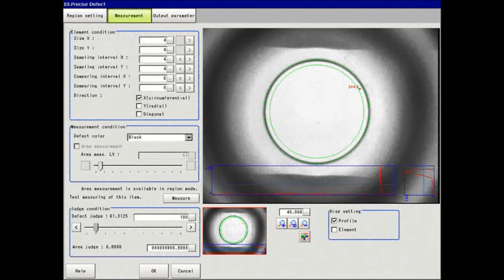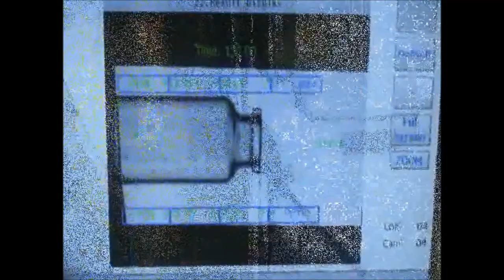FM VISION Srl - Controllo Flaconi Vuoti in Vetro AREA STERILE